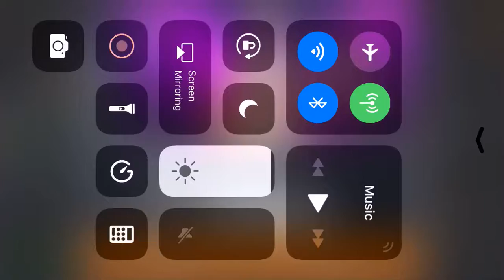NBA live ep 17